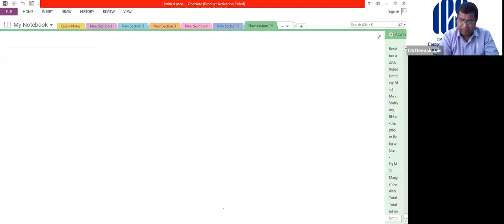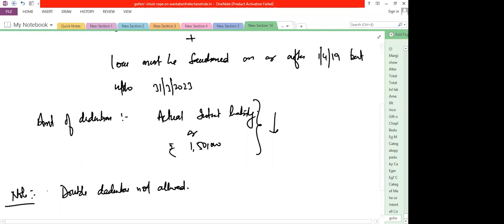Executive Programme NS on Tax Laws, for 23rd June 2020, from 2 PM to 5 PM, CS Deepak Jain